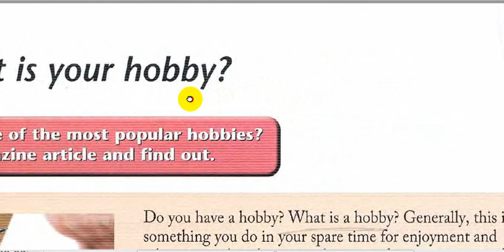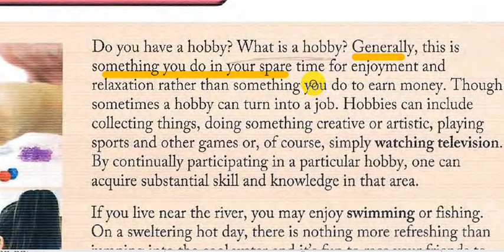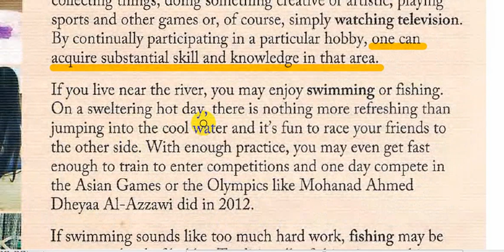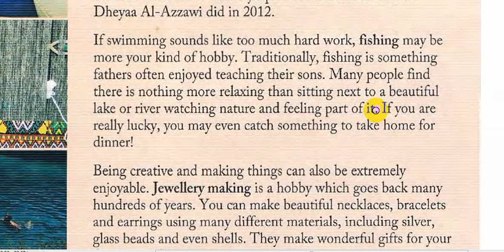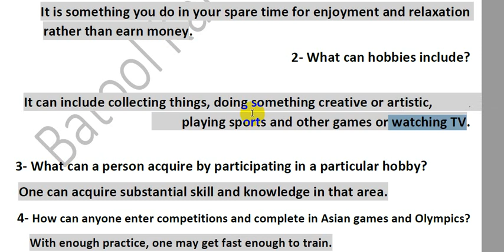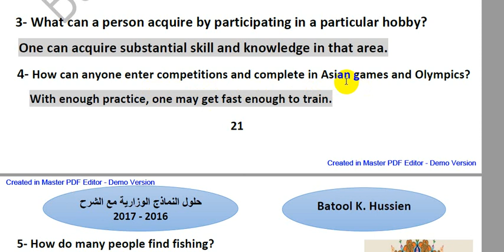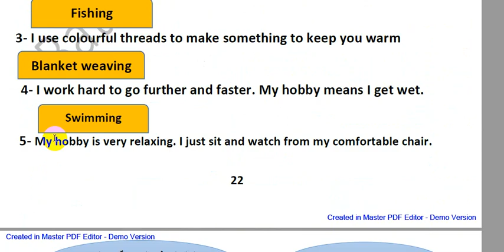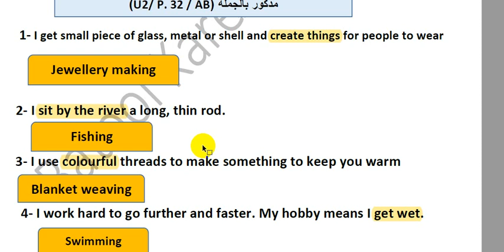5- اللغة الانكليزية || الثالث متوسط || منهج 2023 || الوحدة 2 || شرح قطعة الهواية